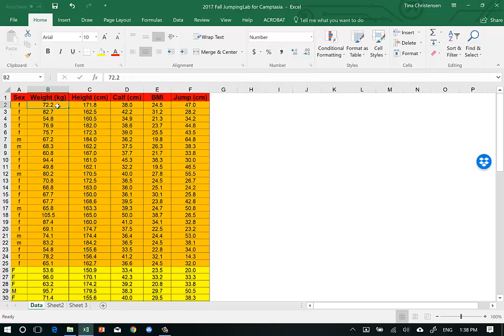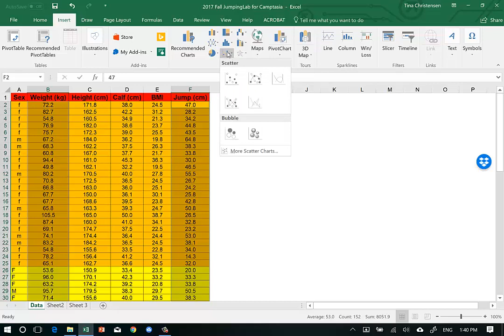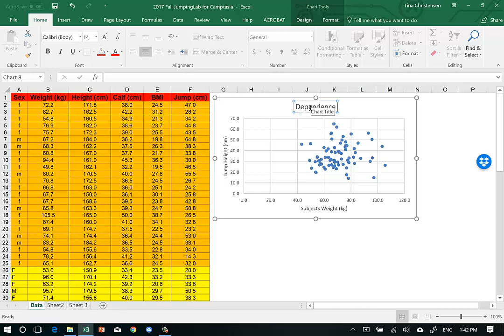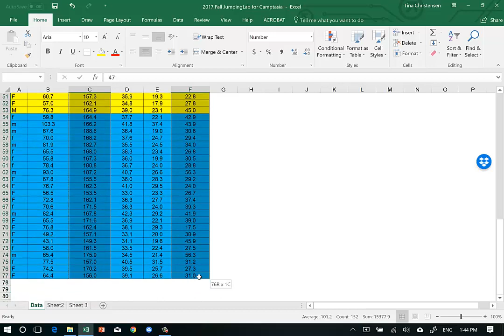Bio 224 - Physiology LAB: "Jumping Lab" graphing the data using Excel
How to graph the data we collected in the "jumping lab" exercise using excel.